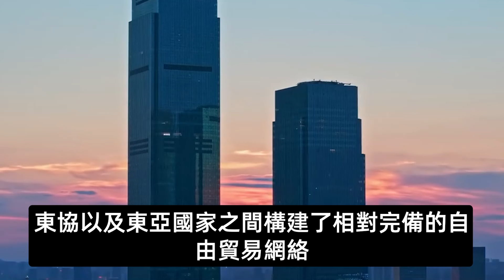中國中西部產業轉移，專家稱最強產業備份，外媒質問：中國在為戰爭做準備？中方亮出關鍵數據打臉外媒